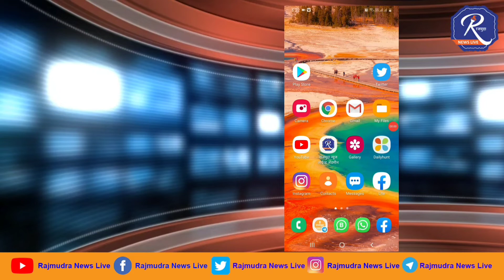डॉ.शंकरराव चव्हाण गुरुरत्न पुरस्कारला उत्तर देताना डॉ. विट्ठल लहाने; एक प्रेरणादायी व्याख्यान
मीमांसा फाऊंडेशन,नांदेड आयोजित डॉ.शंकरराव चव्हाण गुरुरत्न पुरस्कार २०२२, ला उत्तर देताना, सुप्रसिध्द नेत्ररोग तज्ञ डॉ. विट्ठल लहाने
Dr Vitthal Lahane